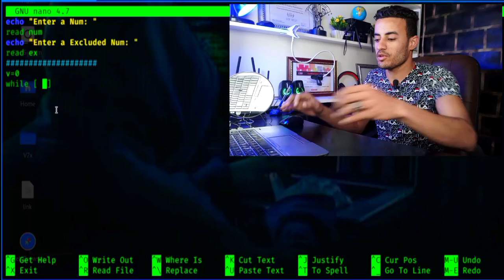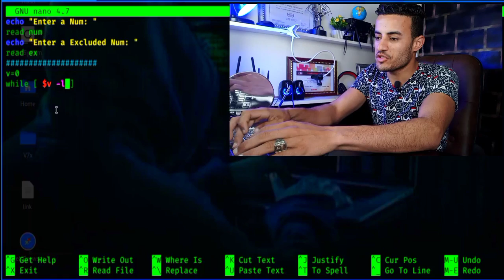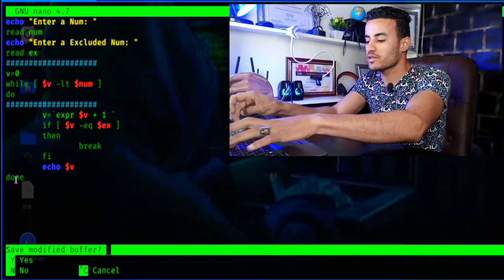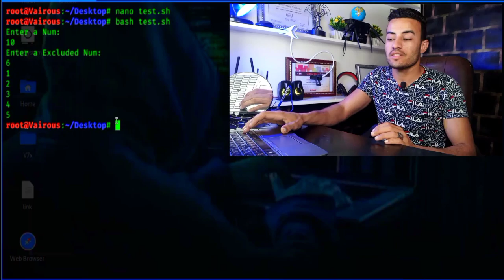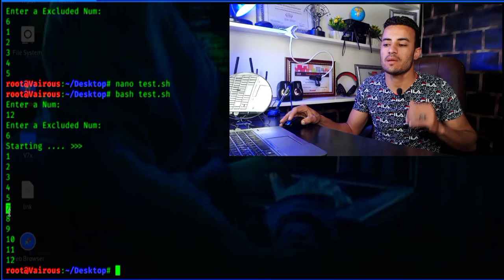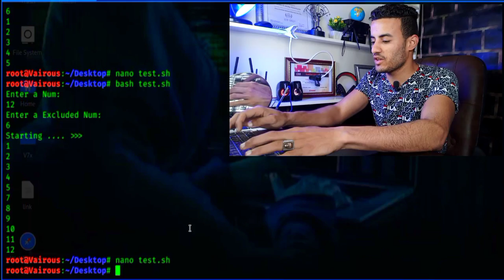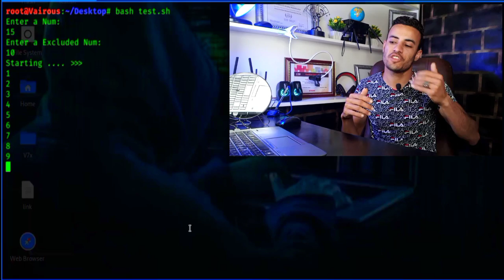اساسيات الباش سكريبت | Break, Continue And Sleep Explain | Bash Script